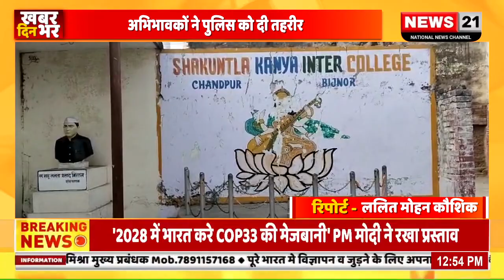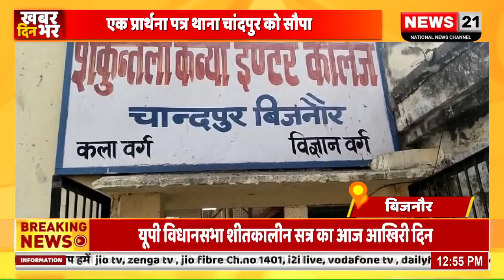बिजनौर : कॉलेज मे छात्राओं की पिटाई से नाराज़ अभिभावकों ने पुलिस को दी तहरीर ..